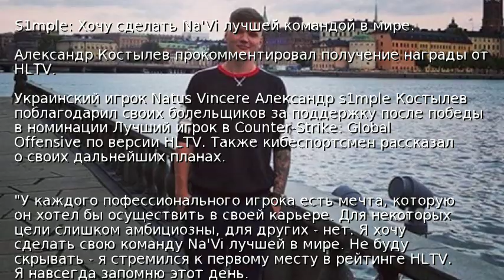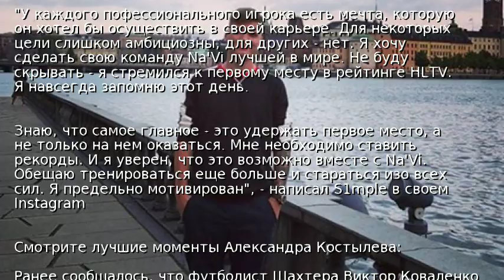S1mple: Хочу сделать Na'Vi лучшей командой в мире